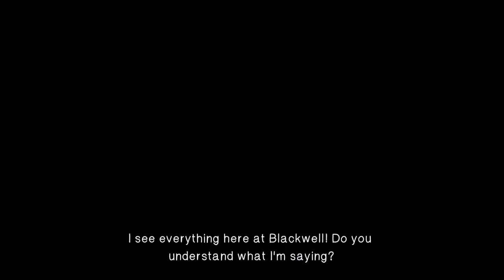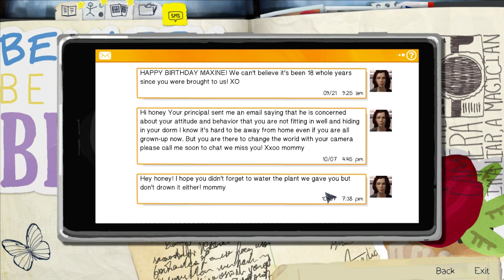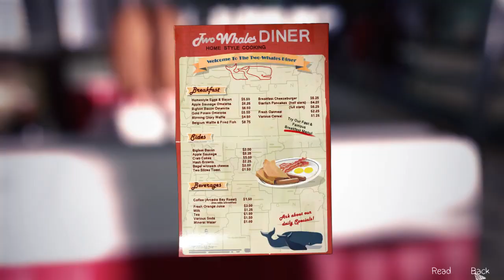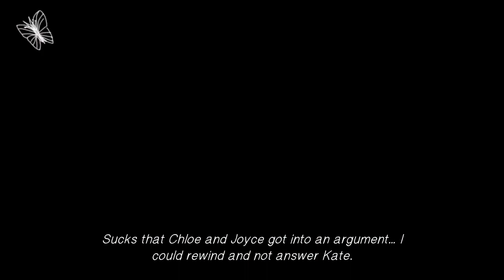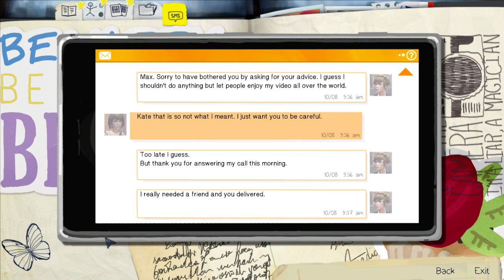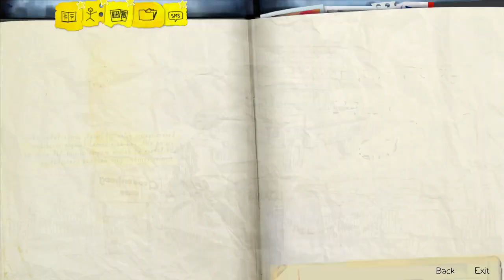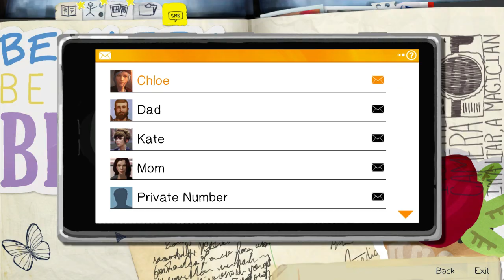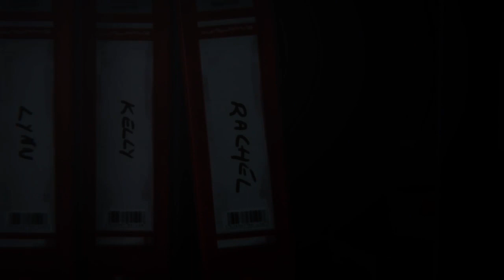Life is Strange episode 2 (Stream Highlight)